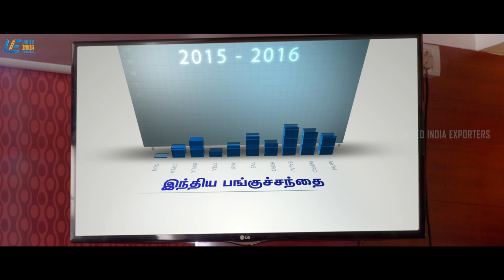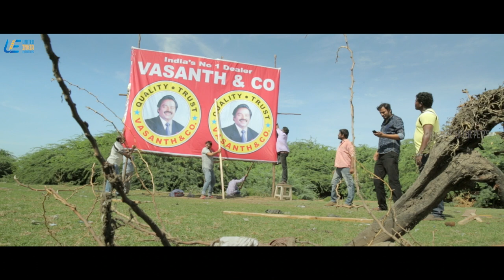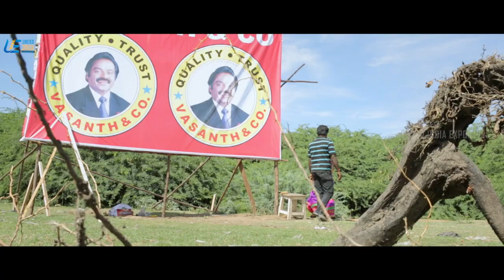Paisa Movie Scene | Here is where the competitors face a tug against each other | Nassar | Mayilsamy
Paisa is a 2016 Indian Tamil-language romantic drama film directing by Majith and starring Sree Raam and Aara.

Movie : Paisa
Starring : Sree Raam and Aara
Directed by : Majith
Produced by : Majith
Released Year : 2016